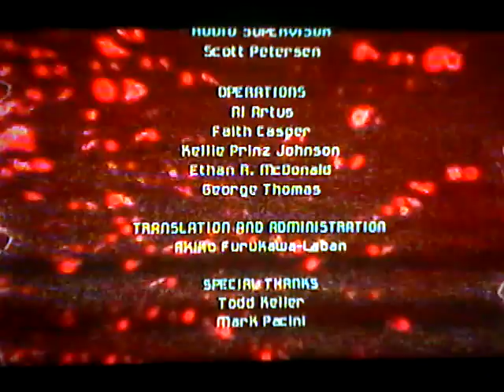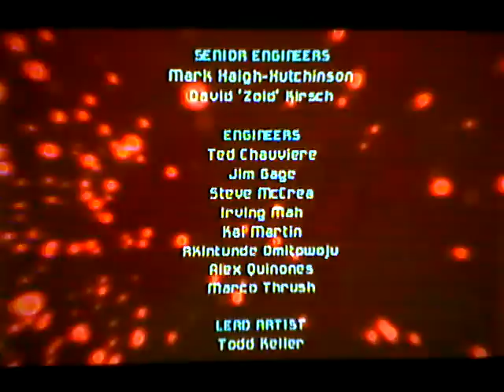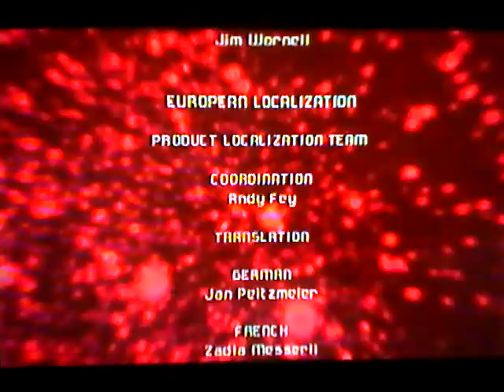Metroid Prime Trilogy - MP1 (Fusion Suit) Part 35 - Ending